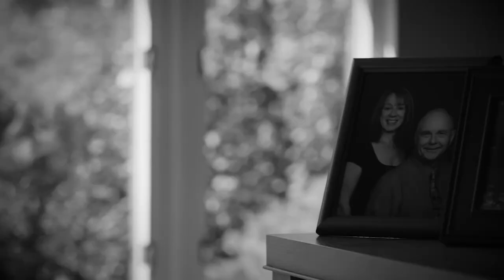Astellas Oncology Changemakers - Episode 1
Episode 1 of a 3-part video series focused on sharing stories from the people of Astellas Oncology that highlight humanity and perseverance that inspires us to do more and reinforces our commitment to change the course of cancer treatment.